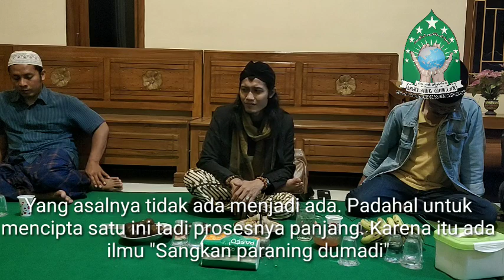JAGAT KATON DAN JAGAT ORA KATON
Gus Sandi Rois
GANG Baiturrohim dsn kolak selatan ds Wonorejo RT 03 RW 01 kec ngadiluweh Kediri Jawa timur.
Padepokan Wiwitaning Gumelar (Wong Ndalan)